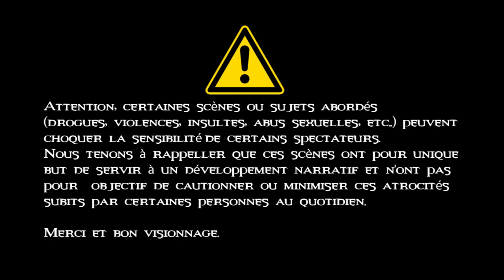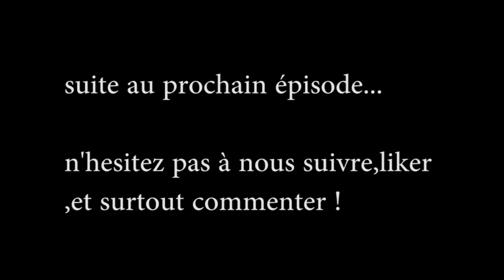Vampire : La Mascarade - S1E11 Sur la Piste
Bienvenue dans la Saison 1 de Vampire la Mascarade (v20).

Tobias, Lyli, Kaito et Sarah partent à la rencontre du contact d'Elena dans l'espoir d'avoir des indications dans leur enquête au sujet de
la cassette.
Sarah garde l’espoir que ce dernier ai des nouvelles de sa fille.

N’hésitez pas à nous suivre sur les réseaux, pleins de news sont à venir :